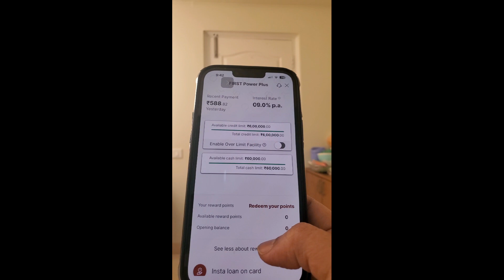IDFC first Power first CREDIT CARD- Best Fuel ⛽️ Credit card